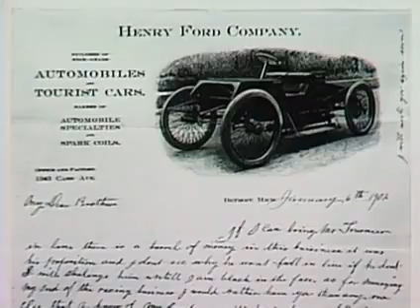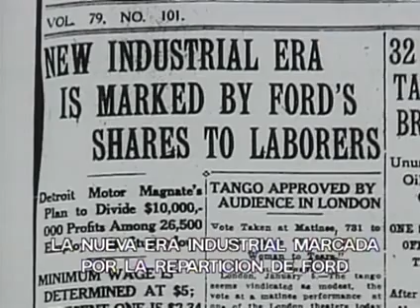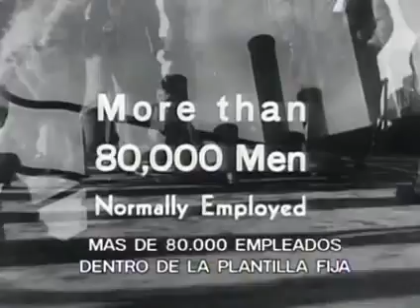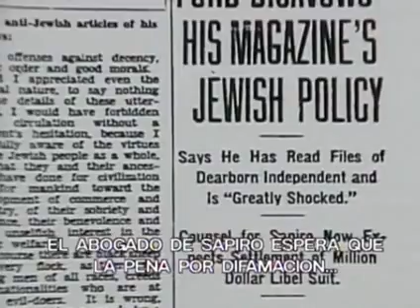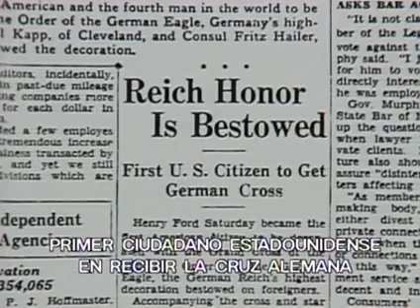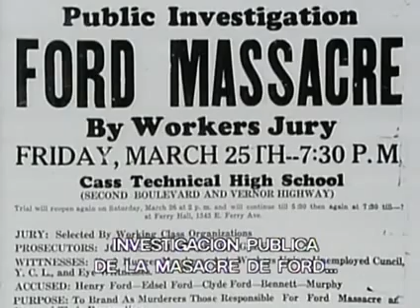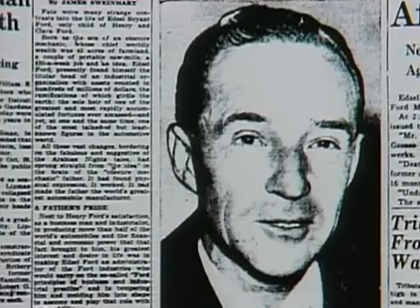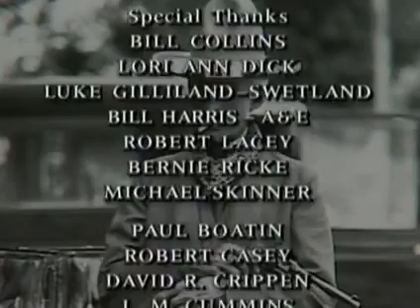Grandes Biografias: Henry Ford